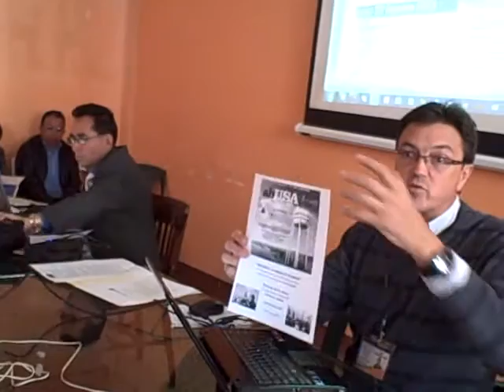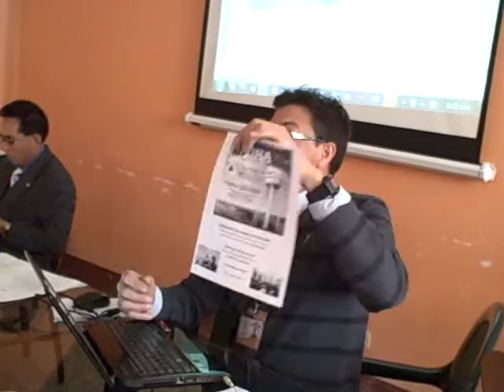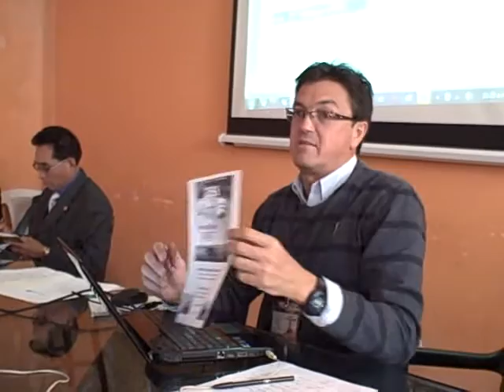Presentación Jorge López-Bachiller evento migrantes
Patzún, presentación trailer "abUSAdos: la redada de Postville" al COMUDE (Concejo Municipal de Desarrollo). Presentación por el asesor Jorge López-Bachiller del evento para la proyección de la pelicula